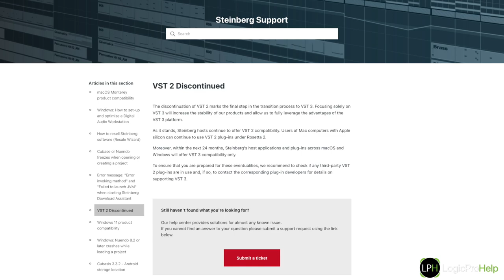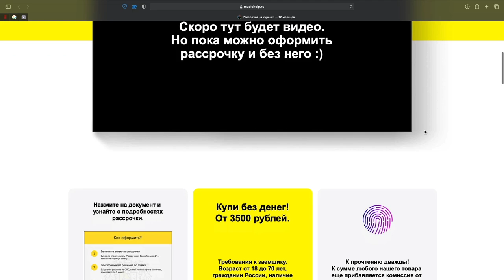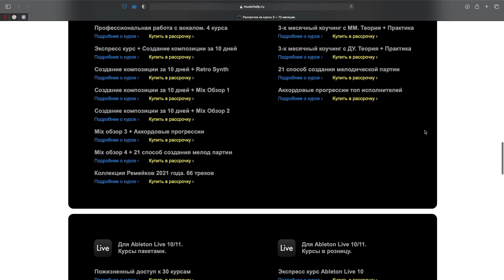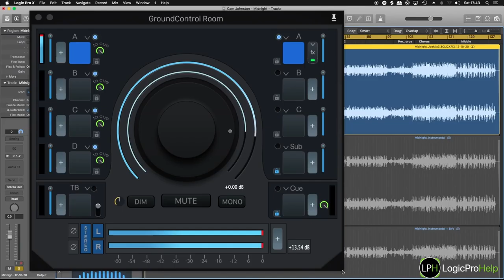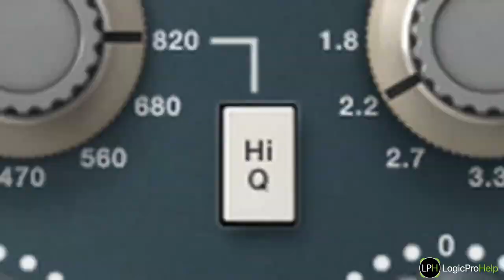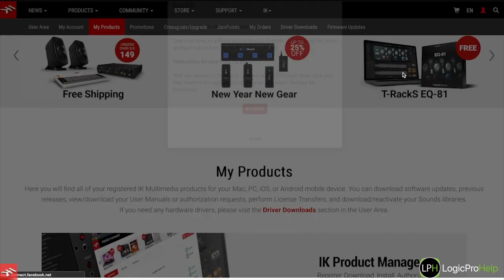Quick News #33 Dolby Atmos в России | Ground Control Room | Бесплатный плагин [Logic Pro Help]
Quick News #33 Dolby Atmos в России | Ground Control Room | Бесплатный плагин T-Racks

00:00 Вступление
01:08 Dolby Atmos в России
03:10 Прекращается поддержка VST2
05:29 Яндекс покупает BandLink
07:40 Рассрочка LPH
08:19 GroundControl Room промокод 25% PDPGCROOM
12:29 Бесплатный плагин от T-Racks до 31 января
13:58 Заключение